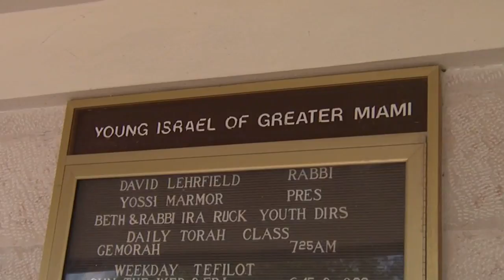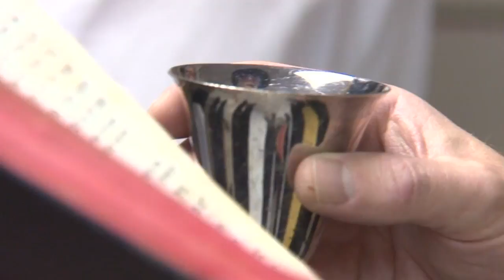Jewish Wedding | a Partners In Torah Story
Sruly Shain & Andres Zahav, Partners of the Year journeyed together to discover Jewish heritage from Columbia to Miami, Including Learning Torah over the phone each week. Sruly helped Andres put together his Jewish wedding ceremony and Partners In Torah also provided Andres with Mezuzahs for his home with their Mezuzuah project.